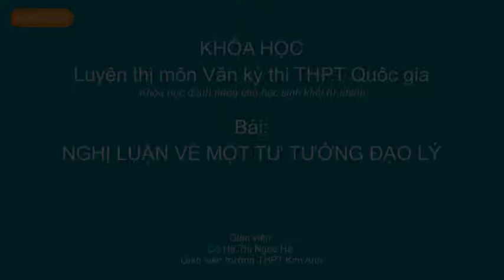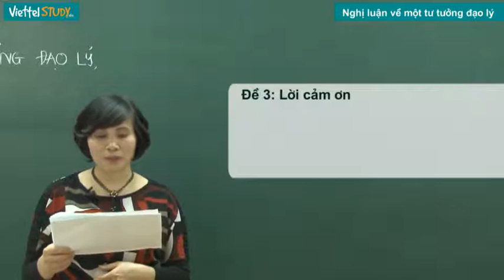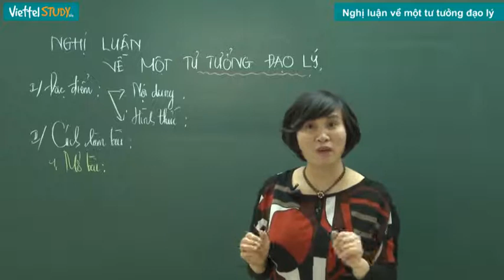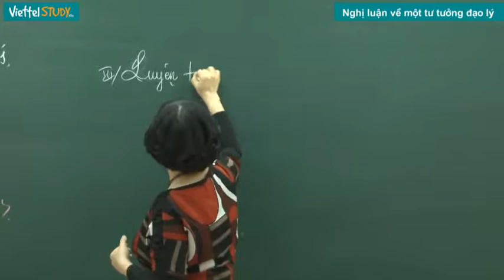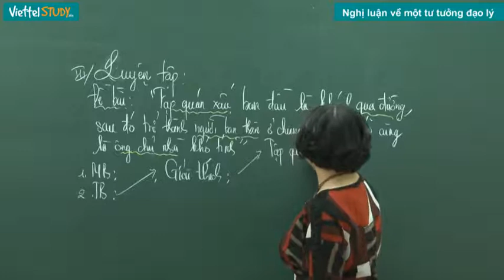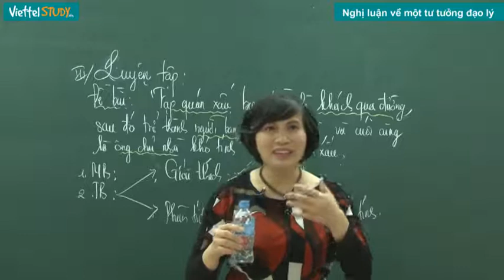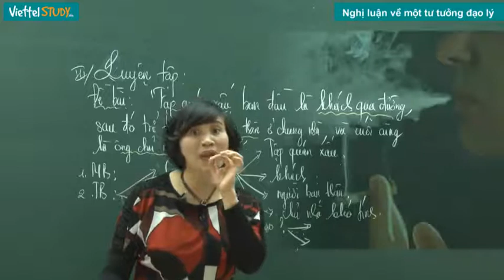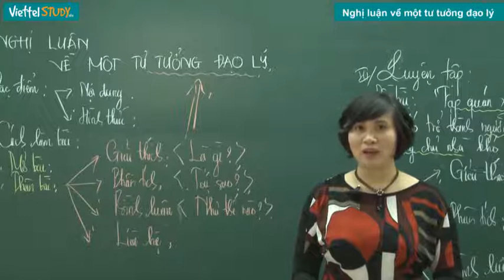Nghị luận về một tư tưởng đạo lý ViettelStudy